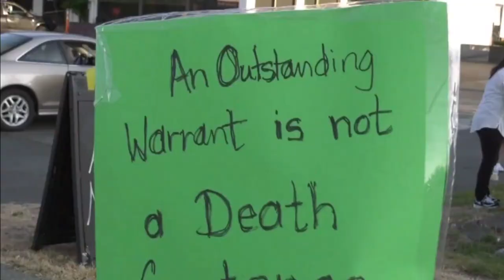First Nation Leadership Council in B.C. calls for accountability following shooting | APTN News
The First Nation Leadership Council in B.C. is calling for accountability after a Wet'suwet'en man was shot by RCMP in Campbell River last week.

Grand Chief Stewart Phillip condemned the use of force and the media’s coverage, which he says show both racism and discrimination.